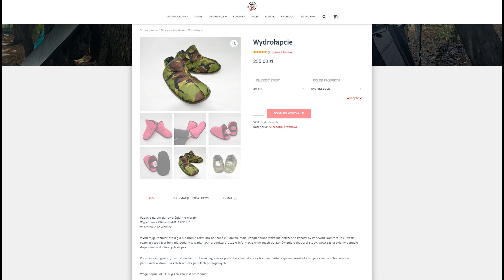Wydrołapcie od Wydry 13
Czy buszkraft to tylko niewygody, wyrzeczenia, dyskomfort i inne nieprzyjemności ?
Absolutnie nie, co swoimi wydrołapciami udowadnia Wydra 13.